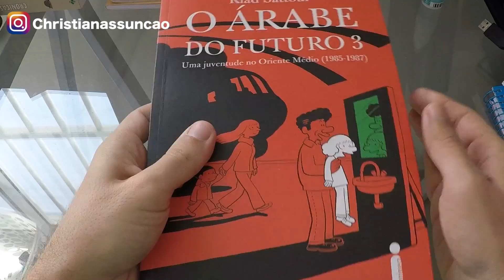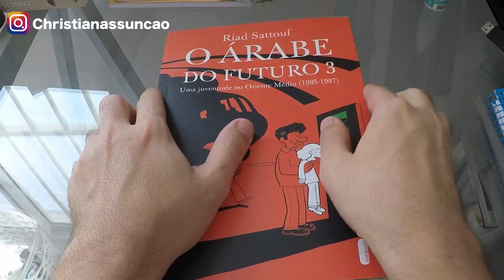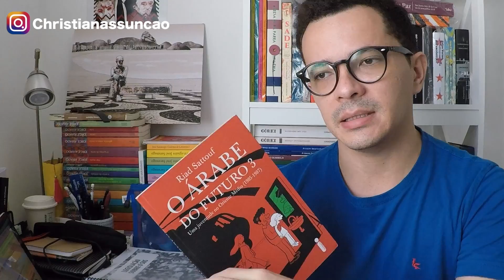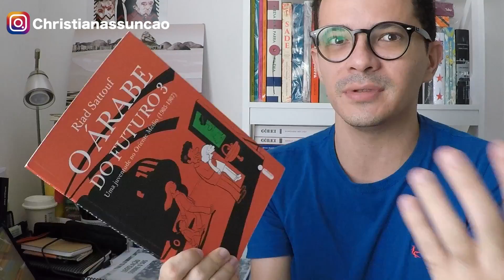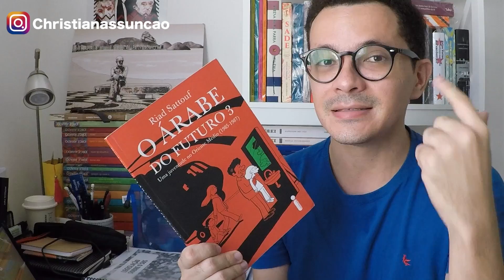O árabe do futuro 3, de Riad Sattouf | Christian Assunção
Compre "O árabe do futuro 3" em promoção na Amazon no

Endreço:

CEP: 59082971
Natal/RN

(Vejam minha Wishlist/Meus Desejados!)